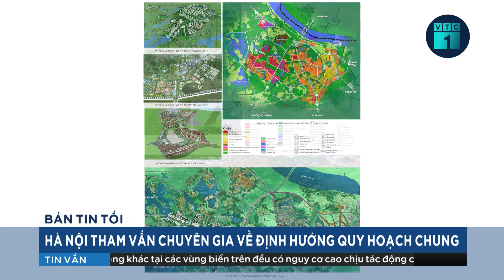Tranh luận xóa nhà ở thấp tầng để xây chung cư | VTC16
VTC16 | Tranh luận xóa nhà ở thấp tầng để xây chung cư
Dù được đánh giá là đột phá trong góp ý cho quy hoạch Hà Nội, thế nhưng ý tưởng loại bỏ nhà thấp tầng nằm trong khu lõi của Thủ đô của nhóm chuyên gia Đại học Luật Hà Nội đã vấp phải một làn sóng tranh cãi. Nhiều ý kiến cho rằng đây là ý tưởng thiếu tính thực tế, thậm chí viển vông.